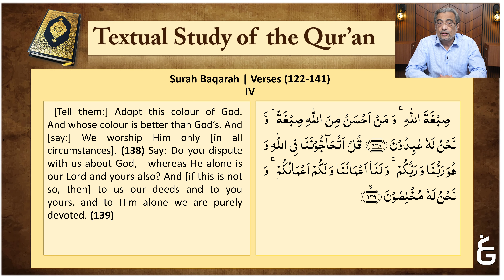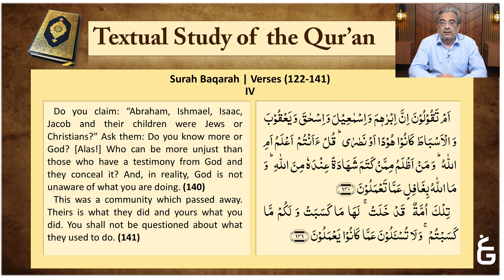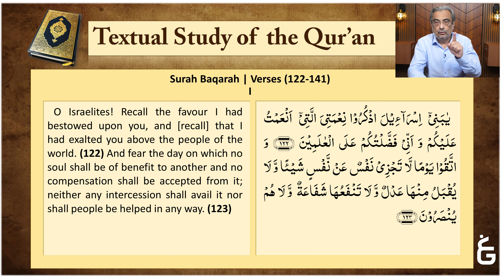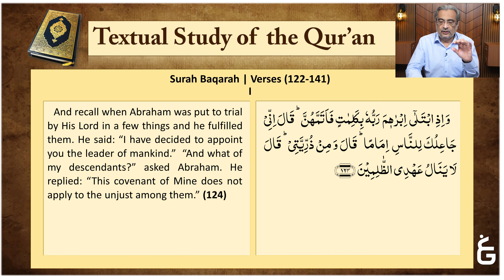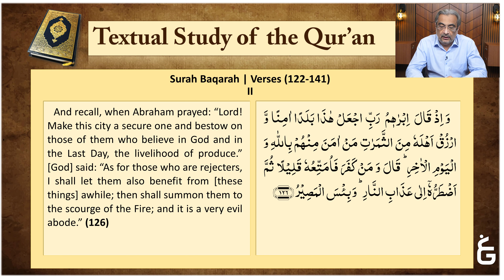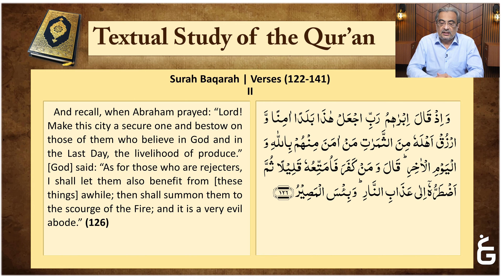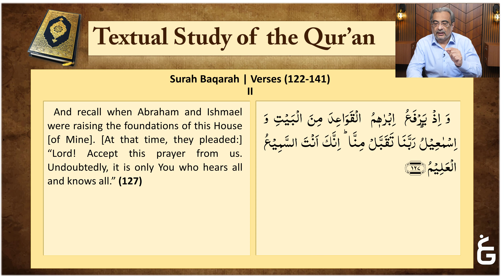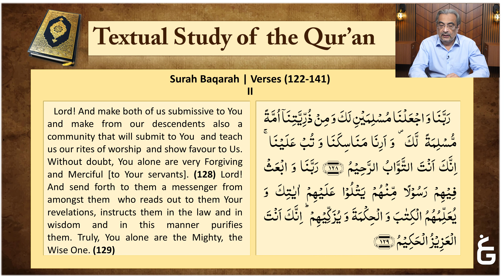Surah Baqarah (Verse 122-129) - Translation of Arabic Text - Lecture 22 - Textual Study of the Quran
Surah Baqarah (Verse 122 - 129) - Translation of Arabic Text - Lecture 22 - Textual Study of the Quran (Al-Bayan Lectures) - Dr. Shehzad Saleem